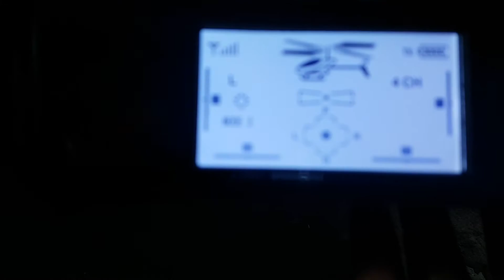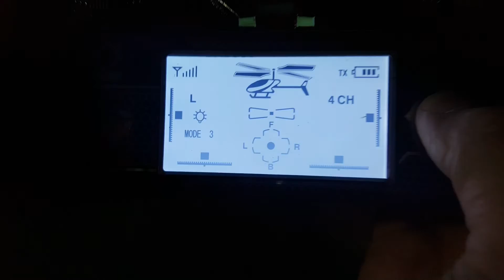(육해공RC) 웰토이 V911헬기 모드변환설명